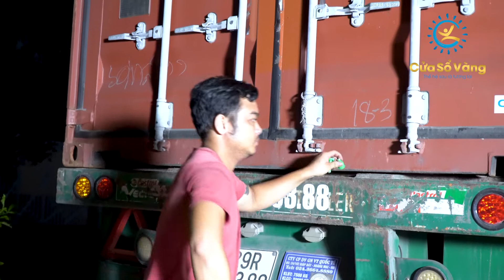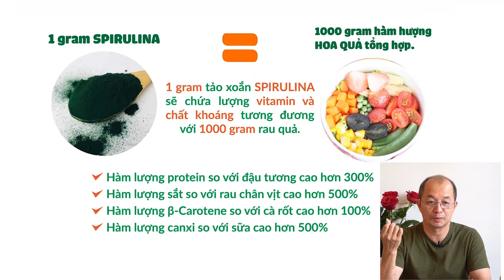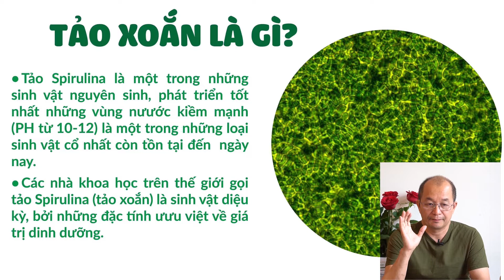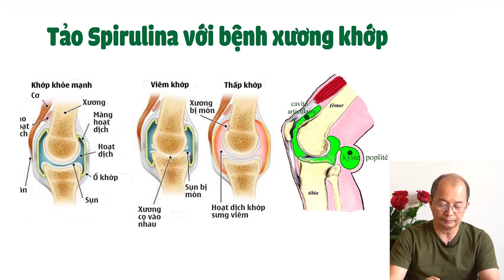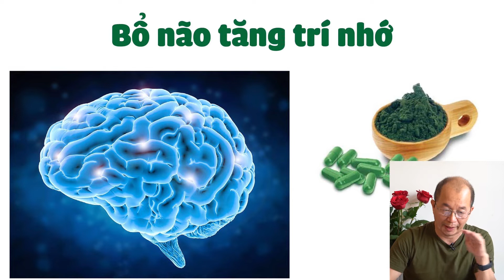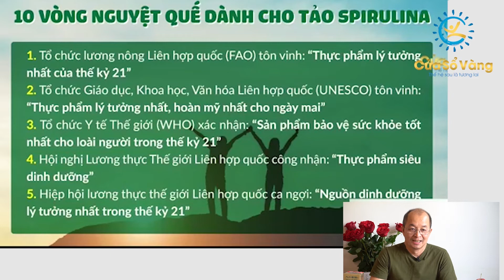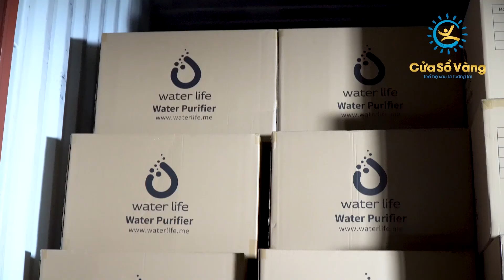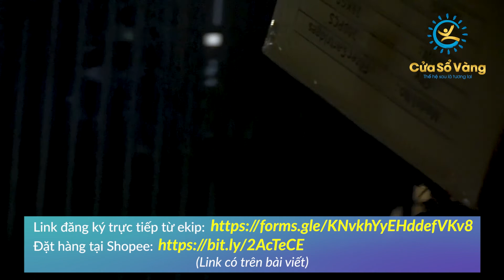Tảo xoắn Spirulina - Những thông tin thú vị!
Chắc hẳn nhiều người đã biết về Tảo xoắn với tên gọi khác là Spirulina. Nhưng cụ thể tác dụng, công dụng cũng như những thông tin thú vị khác về Tảo xoắn như thế nào thì có rất ít người biết.

🔆 Thêm một chút kiến thức để bổ não nhé các bố mẹ 😊

Cùng theo dõi livestream và chia sẻ lan tỏa livestream này bởi nó sẽ giúp ích cho tương lai của rất nhiều người đấy!

- Tặng MIỄN PHÍ khóa học BÍ QUYẾT NUÔI DẠY CON GIAI ĐOẠN CỬA SỔ VÀNG - Trị giá 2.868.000đ
- Tặng MIỄN PHÍ Sách Điện tử ebook DẠY CON NHÂN CÁCH

ĐẶC BIỆT: Tin vui cho bố mẹ đây, Dr Cương đã đầu tư và tạo ra một môi trường rất tuyệt vời để các bố mẹ có cơ hội được học những kiến thức nuôi dạy con và giao lưu chia sẻ những kinh nghiệm cũng như những Vấn đề đang gặp phải trong hành trình làm cha mẹ của mình, Nơi tập hợp những bài học giá trị giúp con bạn Mạnh Khỏe, Thông Minh và Vượt Trội:
- Tham Gia Cộng Đồng DẠY CON TẠI NHÀ ngay thôi nào